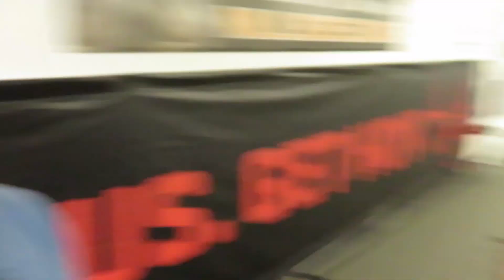SHOOTING THE BRAND NEW HOYT DEFIANT!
Loving the new 2016 Hoyt Defiant!

Music is from YouTube creator studio.